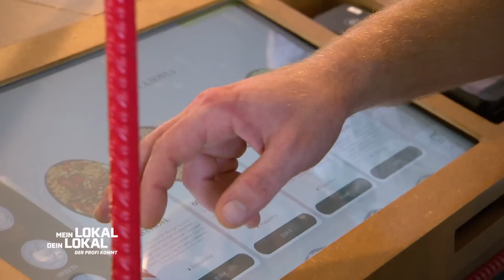"Ich muss mich SCHÄMEN..! 😳 Ist Marios Tendenz UNTERIRDISCH? | 2/2 | Mein Lokal, Dein Lokal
Bunt und frisch, das sind die Vorspeisen im "Kaspar Schmauser" aber schmecken die Gerichte auch gut? Anil und Mario haben einiges auszusetzen und geben deshalb auch nur eine Punkte Tendenz von sieben, während Philipp und Jonas sehr zufrieden sind!